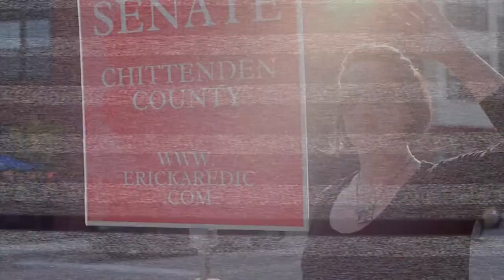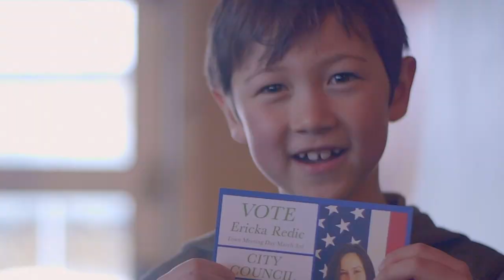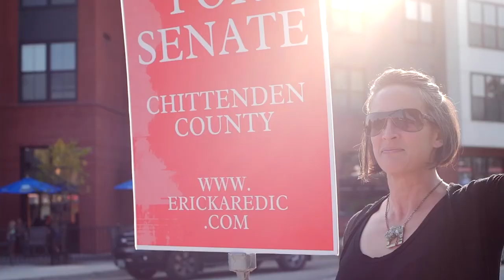Generally Irritable with Ericka Redic: Convention of State 11/16/2020